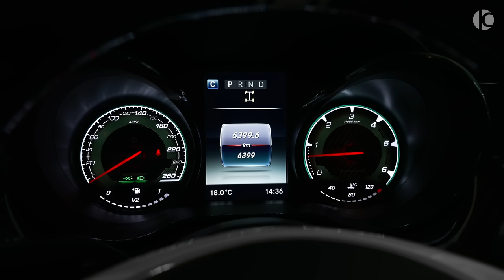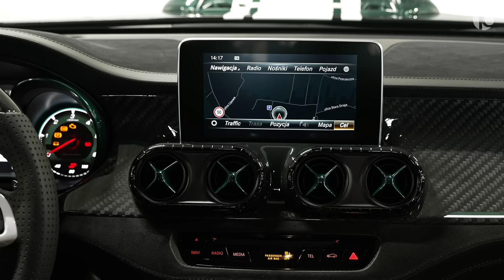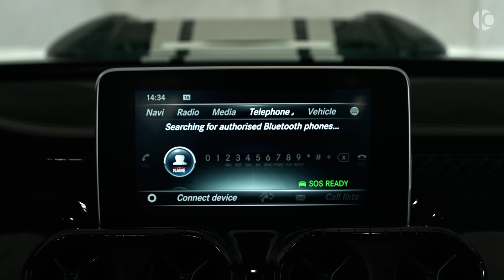Mercedes X Class Racing Green Edition - Wild Pickup from Carlex Design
Mercedes-Benz X 350 d 4MATIC Racing Green Edition - Sound, Interior, Exterior in Details

0-100 (km/h): 7.9 s
Top Speed: 205 km/h
Price: €200.000

1. Dark Intense Trailer by VictorWayne
2,3 Envato Elements